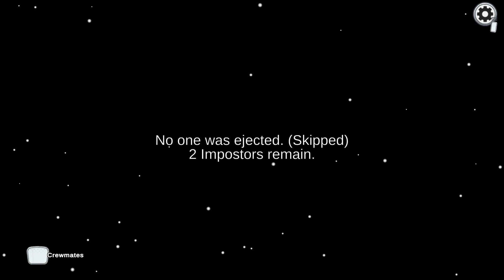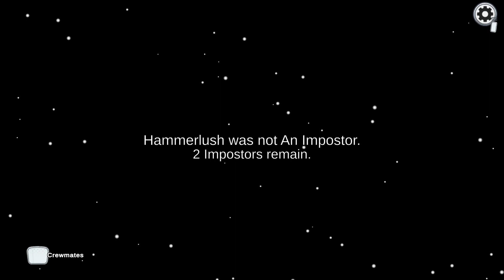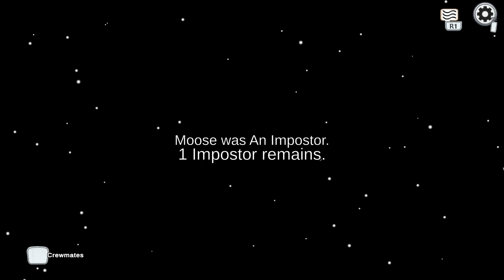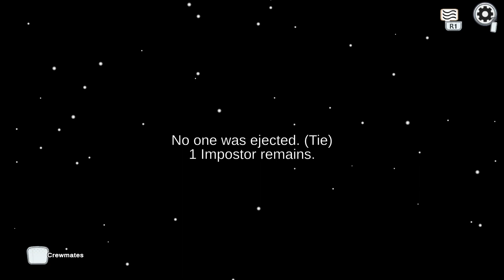Mooselady, the deadly duo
Moose and Pinklady return!